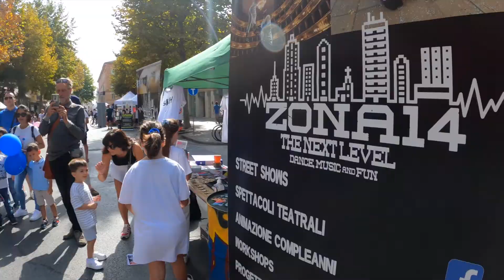Zona14 - Sport Live 2k21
Fiera dello Sport di Civitanova Marche, grazie a tutti per essere stati con noi ed esservi lasciati emozionare dalla nostra arte.